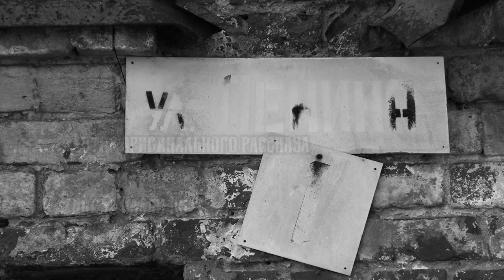Падение дома Ашеров / The fall of Usher's house (2021)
Сюжет: Главный герой приезжает к своему другу детства не подозревая, что его ждёт.

В ролях: Иван Лачанс, НьюНуар, Сергей А.

Режиссёр: Сергей А.